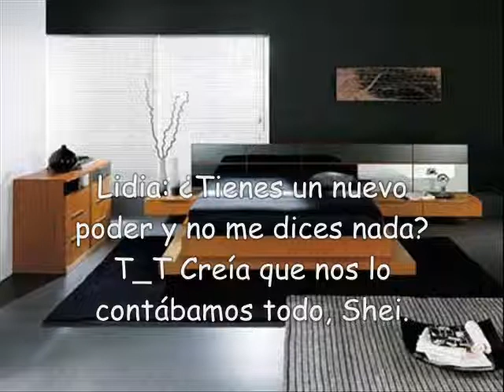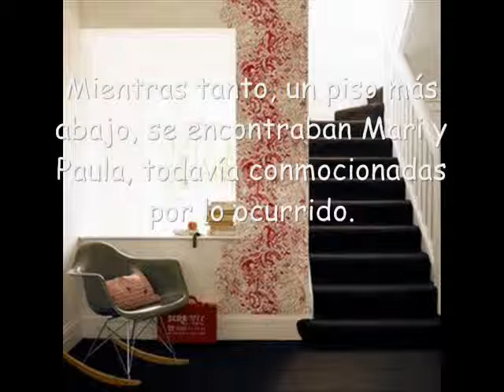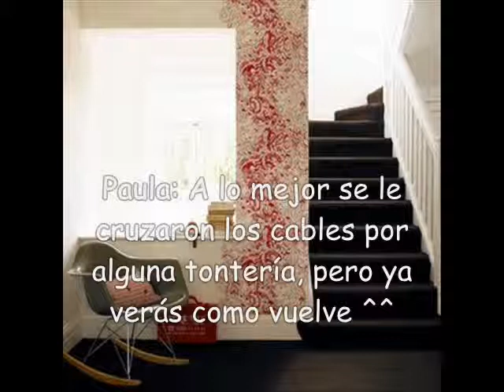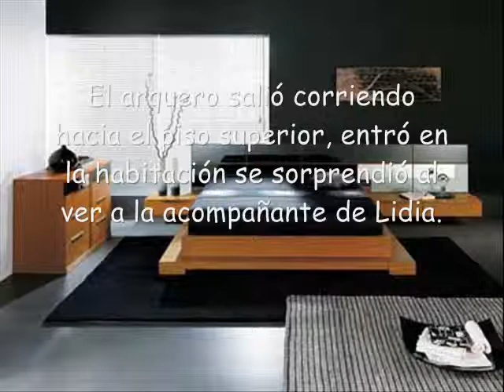The Queen of the Kingdom of Hearts 2 - Capítulo 65: ¡No me rendiré!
Christian llegó al edificio de Shinra donde tuvo que lidiar contra monstruos y robots de Shinra. Cuando llegó al piso donde estaba Sephiroth, este le abrió la puerta, pero cuando el héroe entró, el villano le cerró la puerta y le dijo que su hija no estaba allí. Mientras tanto en Ciudad de Paso, nuestros amigos estaban conmocionados al ver a dos "Sheilas". ¿Conq ué propósito encerró Sephiroth a Christian y le engañó? ¿Quién será la otra Sheila de Ciudad de Paso?